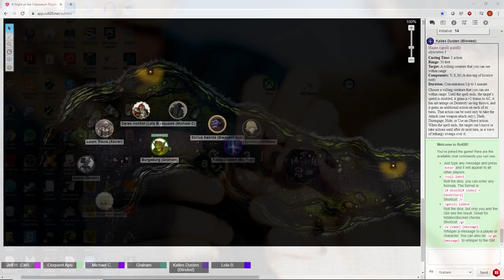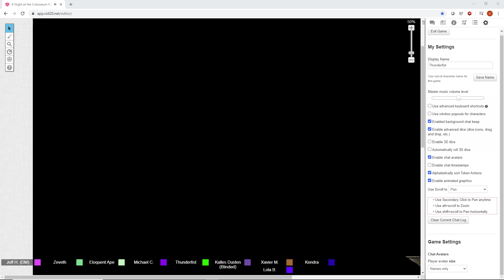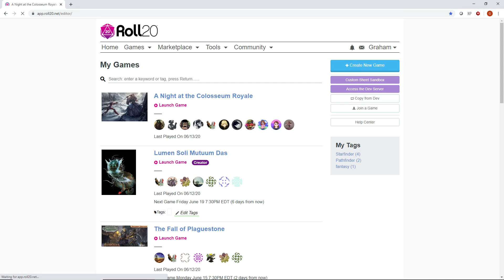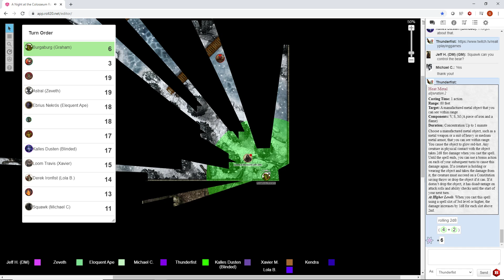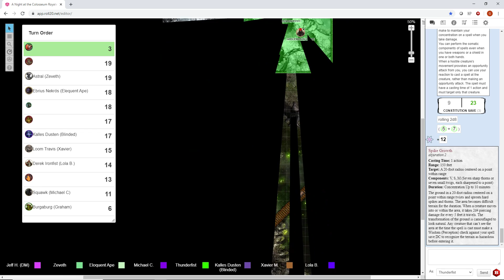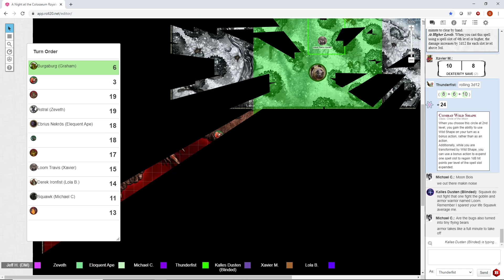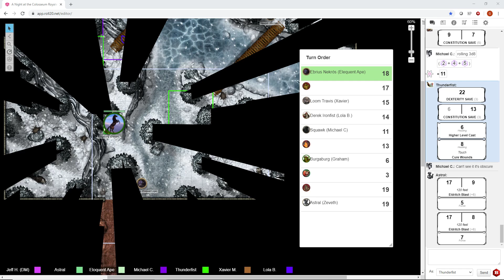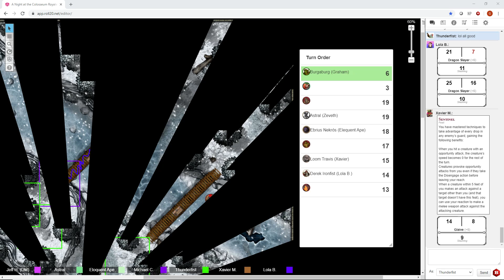Graham does a D&D Battle Royale!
FOR HONOR AND GLORY